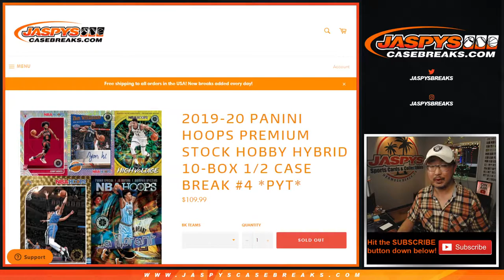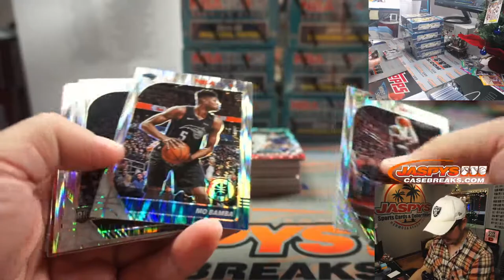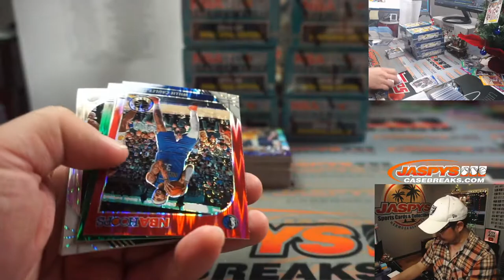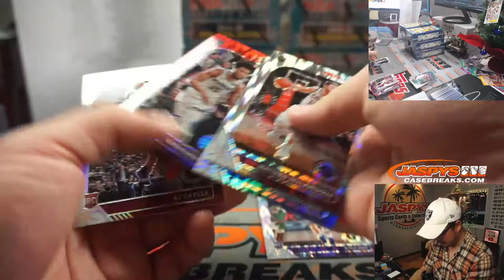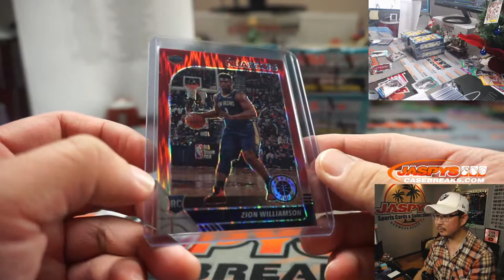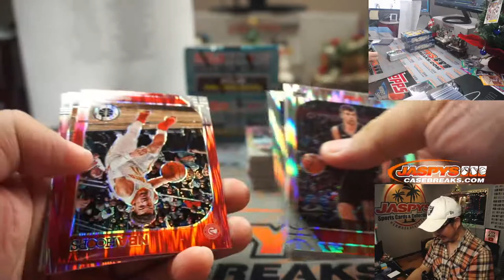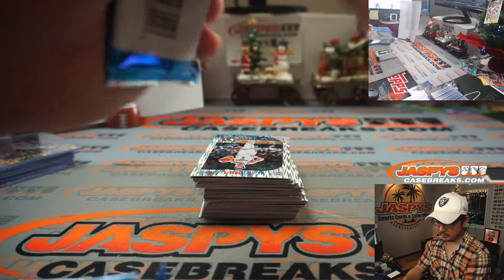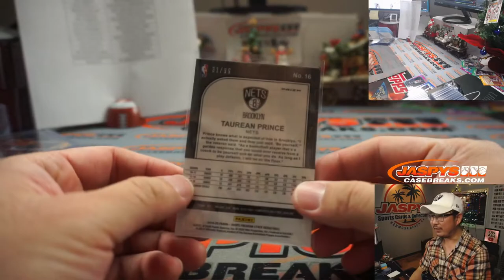Th, 12.17.20 || 10Box (prem. stock) PYT #4 || 2019-20 Panini Hoops Basketball (NBA)